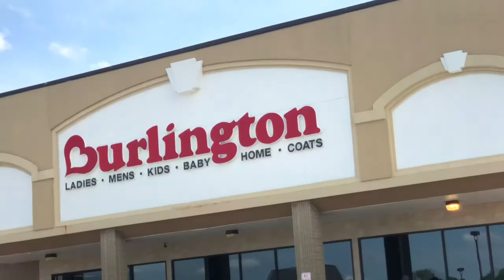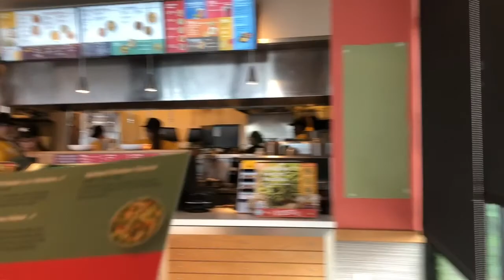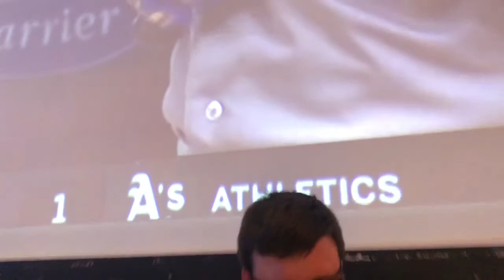Keto birthday party Vlog!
What’s happening everybody! You have to check out this Keto birthday party Vlog! We had a lot of fun and met up with my friends and Fam to celebrate my birthday with. As always thanks for all your support! Have a fantastic night!